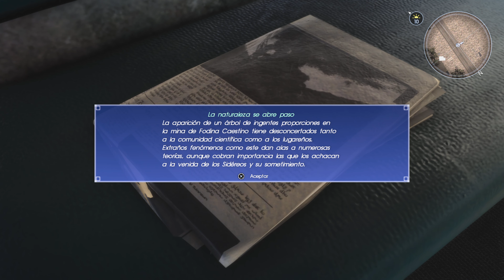Final Fantasy XV [Parte 30] Mina de Fodina Caestino [PS5] [4K HDR 60fps] [español]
Capítulo de Final Fantasy XV en el que seguimos avanzando en la historia principal y, en este caso, vamos en busca de un nuevo mausoleo.

Juego: Final Fantasy XV
Plataforma: Playstation 4 jugado en Playstation 5
Voces: Inglés
Subtítulos: Castellano
Resolución: 3840 x 2160 pixels 60fps